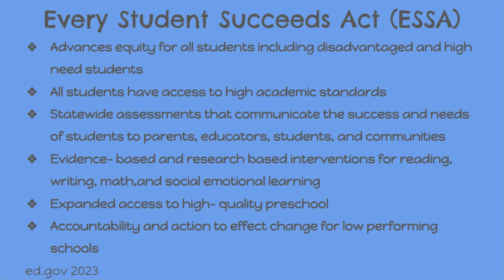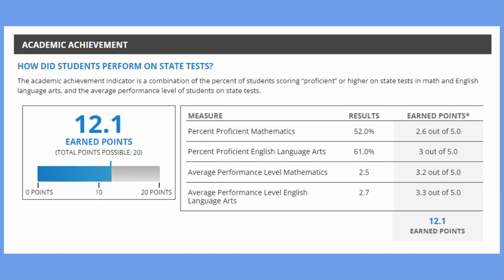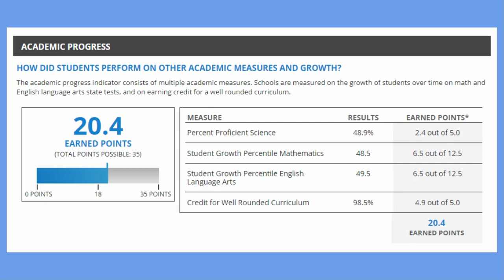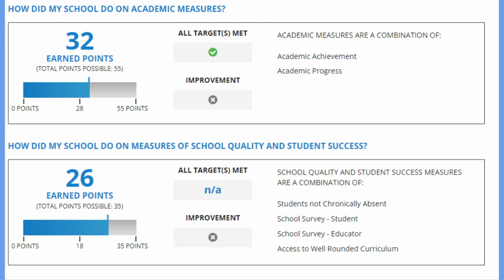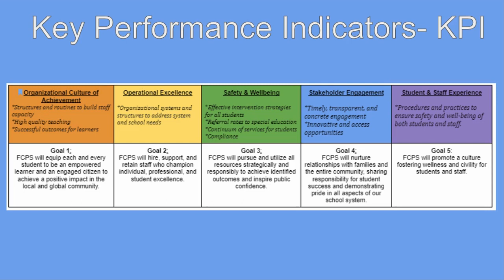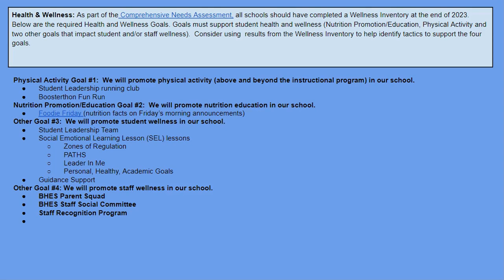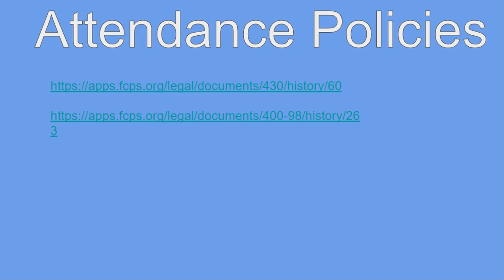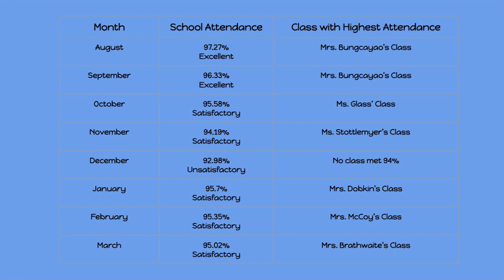Why Attendance Matters @ BHES